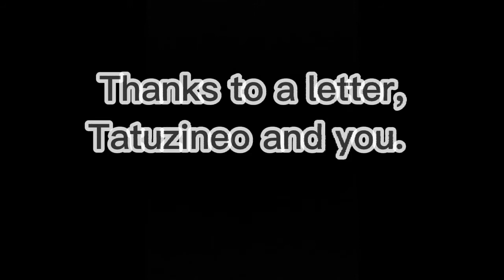BOMB BOT SHOWCASE | CRASH OF CARS